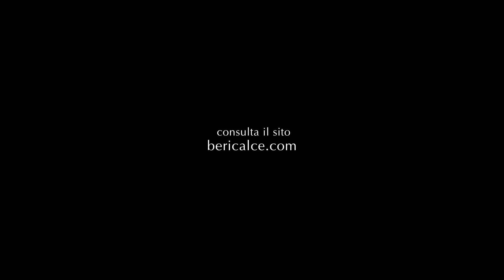"Il Fascino È Per Pochi" with Grassello Lucido | Mood video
Forget STYLE...
...it's only a question of STATUS!

Desideri trasformare le pareti della tua casa con questa straordinaria soluzione?
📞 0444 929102